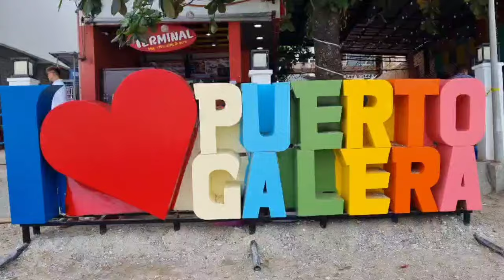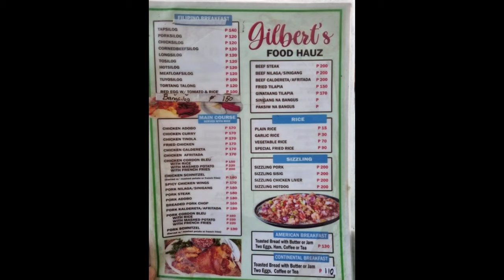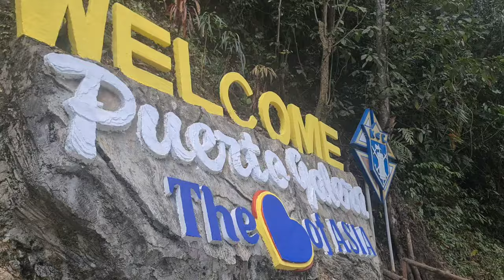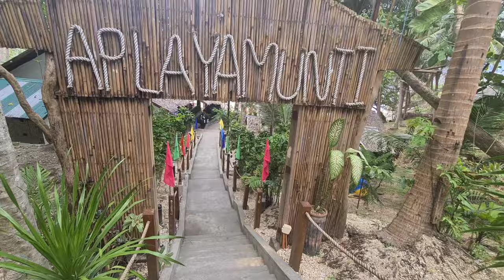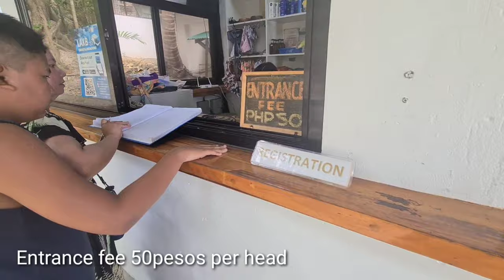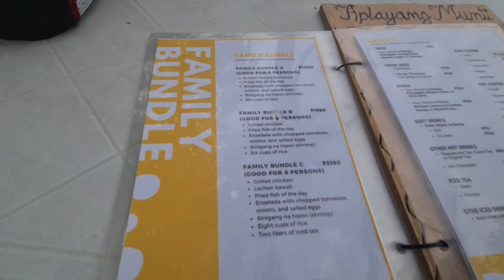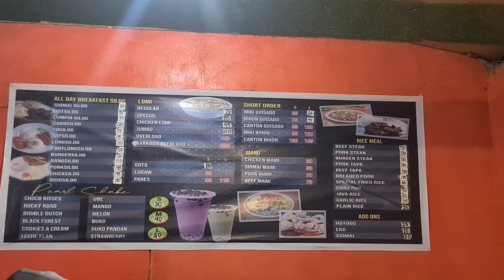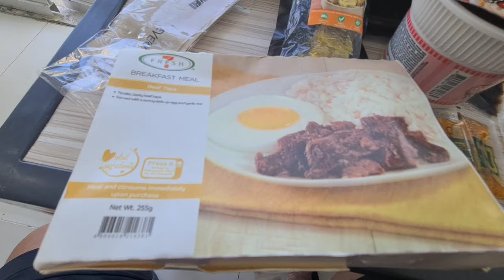Puerto Galera part 2 sulit ba mag tour sa galera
Nag tour kami sa Puerto galera sa halagang 800 pesos tricycle napuntahan Namin ang tamaraw falls, over looking view, aplaya munti at ang heritage park sa lahat ang aplaya munti talaga kami pinaka nag enjoy dahil sa napakaganda Ng Lugar malinis at Masarap na pagkain kung pupunta kayo sa Galera ay isama nyo sa bucket list ang tour